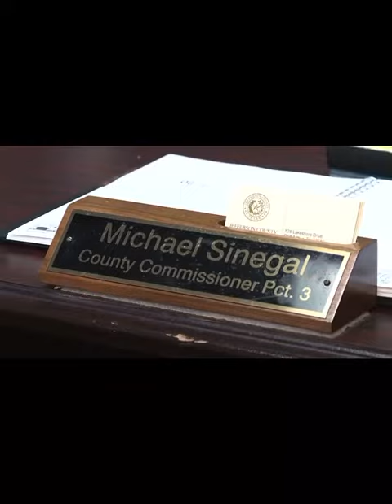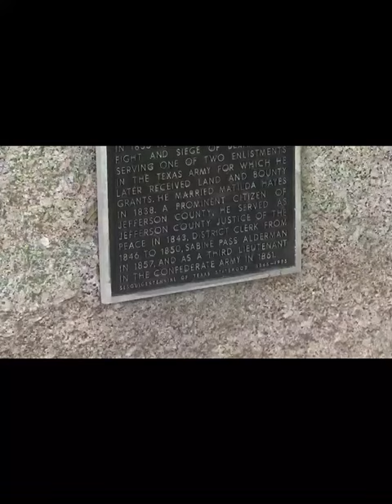Jefferson County Commissioner want to preserve Confederate History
Jefferson County Commissioner want to preserve Confederate History. Shane Sinegal wants to preserve confederate history.